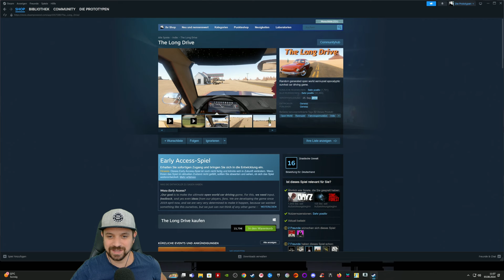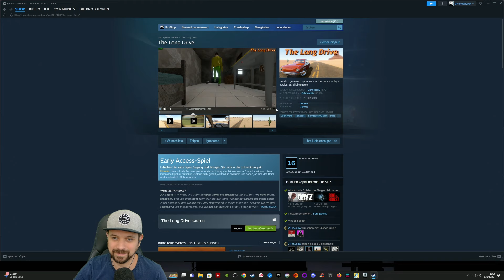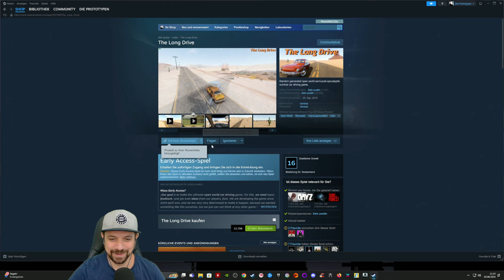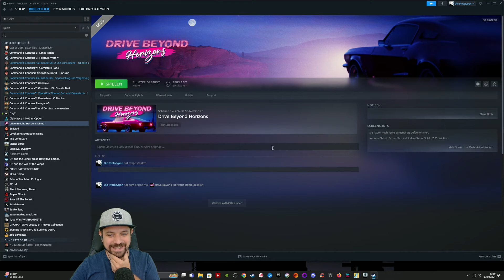Verrückter Roadtrip mit "Zombies"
Titel: Drive Beyond Horizons Demo
Genre: Action, Abenteuer, Gelegenheitsspiele, Indie, Rennspiele, Simulationen
Entwickler: Tacty Studio, Santor Games
Publisher: Tacty Studio
Veröffentlichung: Bald verfügbar